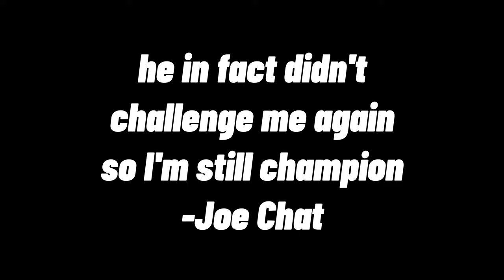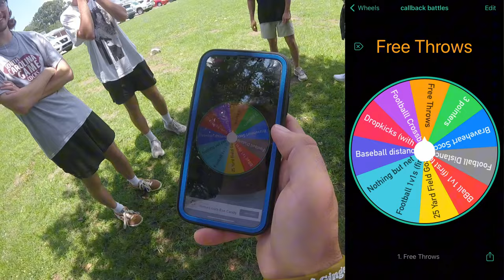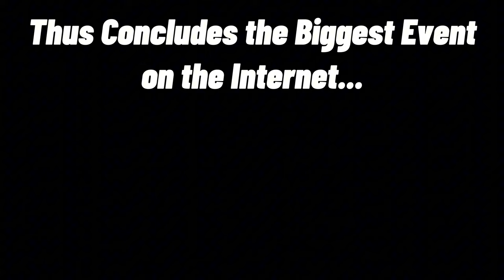We Created Our Own 14 Person Squid Game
THIS IS THE BIGGEST EVENT ON THE INTERNET!!!